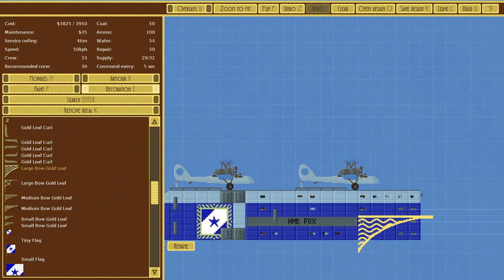AIRSHIPS | Aircraft Carrier Aircraft Part 8 - Airships Conquer The Skies S2 Let's Play Gameplay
Airships Conquer the Skies is a airship battle game with a full campaign coming out soon! Make custom skyships and be a pirate of the skies!